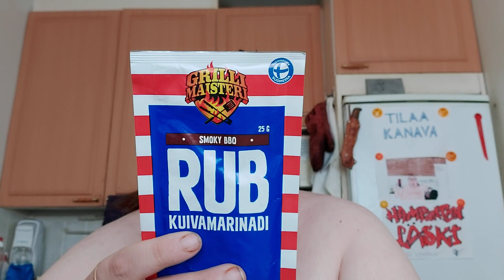Hampaaton läski syö: Osa 740 - Grillimaisteri Rub Smoky BBQ kuivamarinadi